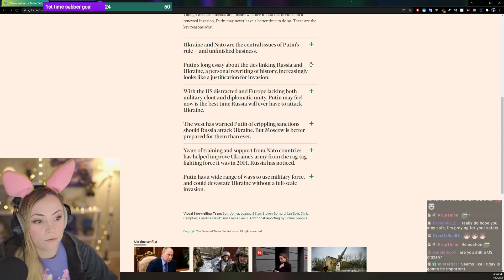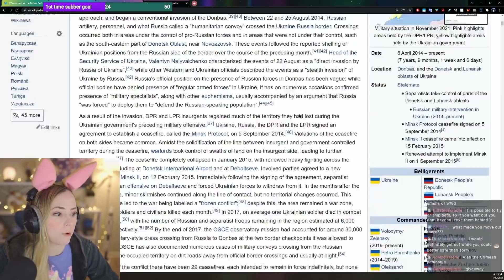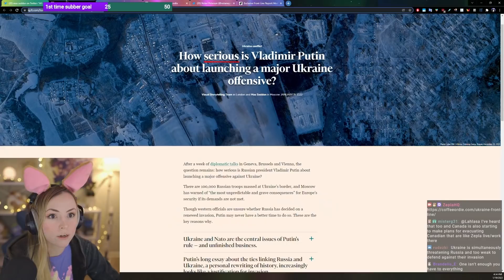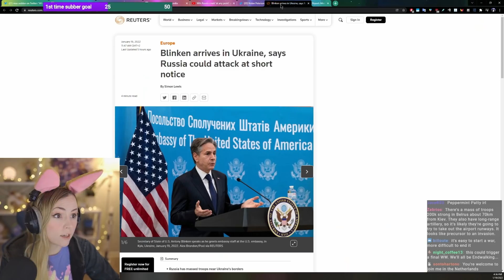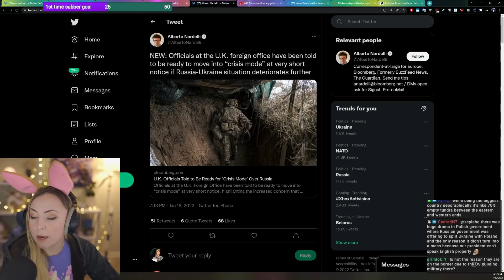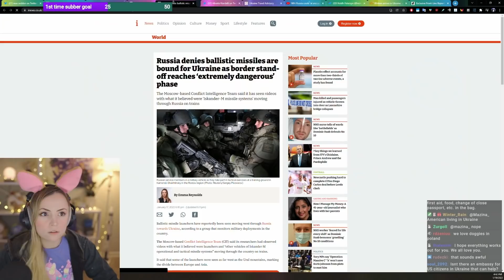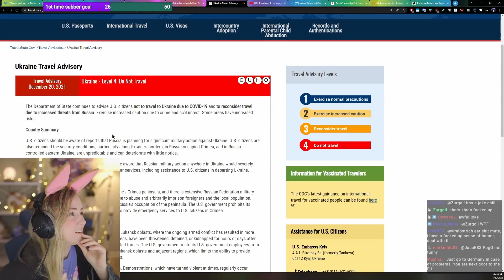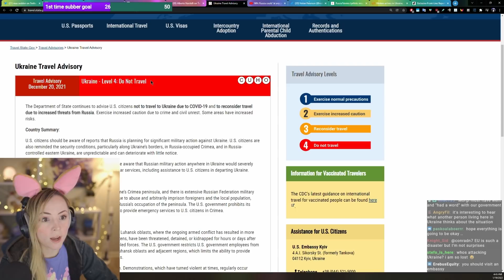Zepla talks about her life in Ukraine and US